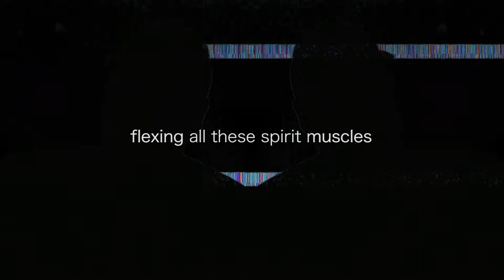Sacramento Knoxx - BWAANZHII NIIMI [dance the war dance] | Waawiiyaataanong [DETROIT] | ADZKN Music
Get Ready, Stay Ready
Wishing you good health and happiness to friends & family.

This music video features Tim Seneca from Walpole Island (Bkejwanong) based in Detroit aka Waawiiyaatanong.

Music and Lyrics by Sacramento Knoxx rooted in Detroit (Waawiiyaatanong) and from Walpole Island (Bkejwanong)

Hit the travel song, to unscramble the Babylon
Lyrical marathon to out run the Megatron
Never soft, turn aerosol, moving thru the wind
Maybe take a loss, but get way more wins
Chop a shark fin, power to the small fish
Counter all that bullshit
Talk with our feet, when we walking
Feds stay Facebook stalking
Throw em off, show pictures chilling with my grandpa
OG medicine, ghetto veterans
My gift is heaven sent
So I’m godly with the present steps
Got a gift to make webs with my friends
To keep us connected way past the end
Ancestors revenge
YEP!
Fuck a trend, this style is infinity
Cursed with the empathy
Never turn my back on my destiny
Gotta keep it moving, 7 generation recipes
What we doing, take a walk wit we
We  just a god vessel
Flexing all these spirit muscles
Cracking all these colony puzzles
Small world big trouble
Stay humble
Be ready to rumble
The move is in the struggle
From that concrete jungle

inaandawe
climb a certain way to a certain place
bwaanzhii-niimi
to dance a war dance
maamawi
together
anishinaabe bimaadizi
to live in the native way
inaandawe
bwaanzhii-niimi
maamawi
together
anishinaabe bimaadizi

ishkode ndiznikaaz
bkejwanong ndojiba
animikii bnesi dodem
anishinaabe, man we told em

inaandawe
bwaanzhii-niimi
maamawi
together
anishinaabe bimaadizi
inaandawe
bwaanzhii-niimi
maamawi
together
anishinaabe bimaadizi

we been living
we  been moving
we been living
we been moving

we been living
we  been moving
we been living
we been moving